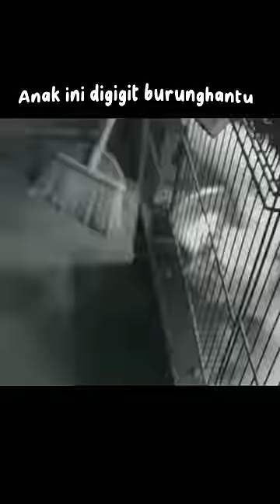Digigit burunghantu gimana ya?!animals